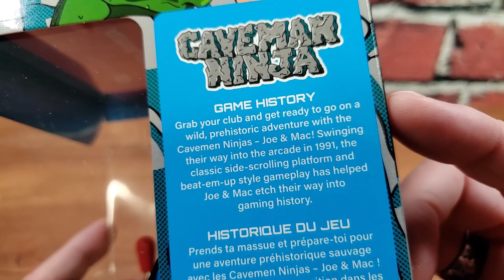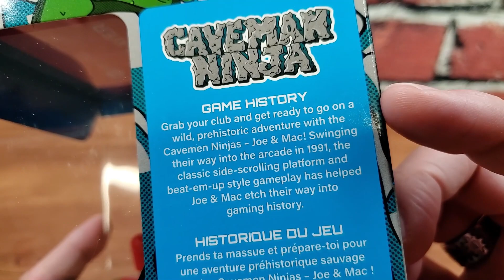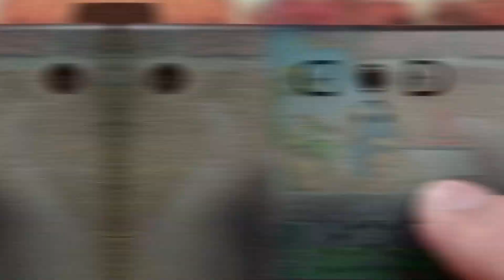This Caveman Ninja is JUST NOT FUN! 😢 - My Arcade Letdown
Grab your club and get ready to go on a wild, prehistoric adventure with the CAVEMAN NINJA™

Swinging their way into the arcade in 1991, the classic side-scrolling platform and beat-em-up style gameplay has helped Joe & Mac etch their way into gaming history.

Several subscribers have requested a review of this classic release, so in this video, we deliver!

✔ B U Y   Y O U R S